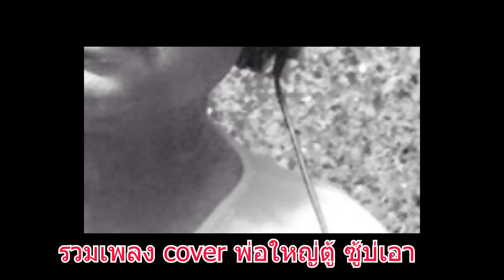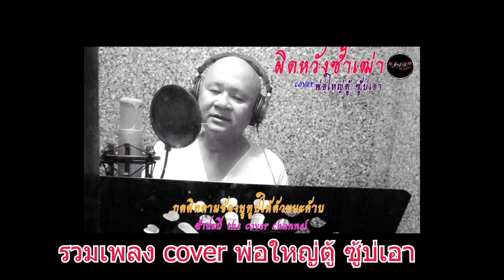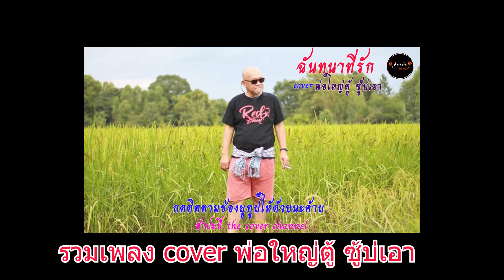รวมเพลง cover พ่อใหญ่ตู้ ซู้บ่เอา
1.เบอร์เก่ายังเฝ้ารอ
2.อวยพรข้างรั้ว
3.ผิดหวังซ้ำเฒ่า
4.อส.รอรัก
5.ฉันทนาที่รัก
6.ความรักเหมือนควันบุหรี่
ขอบคุณทุกการติดตามครับ